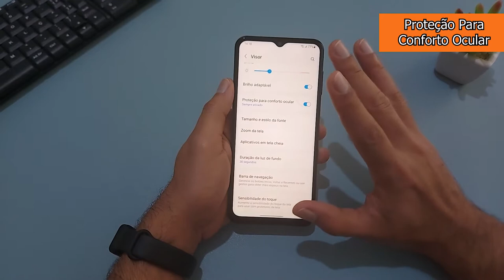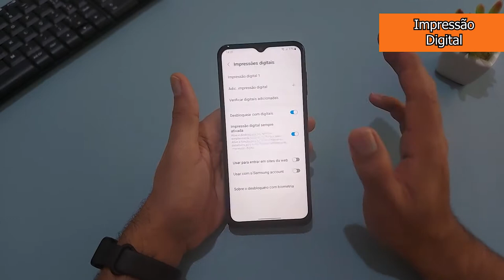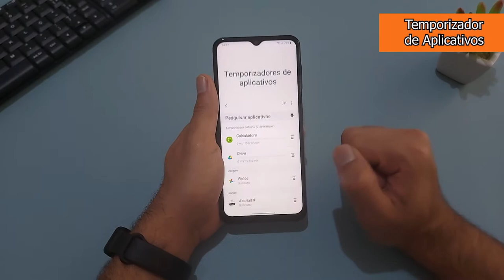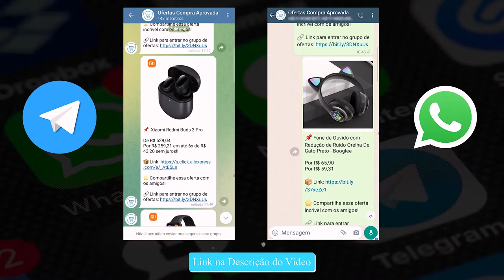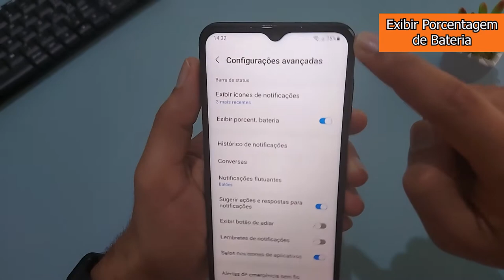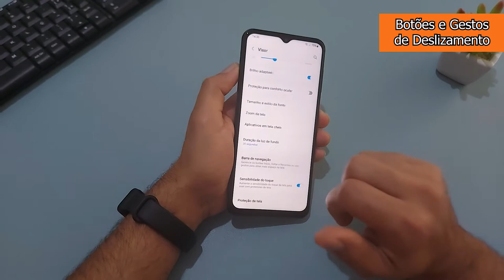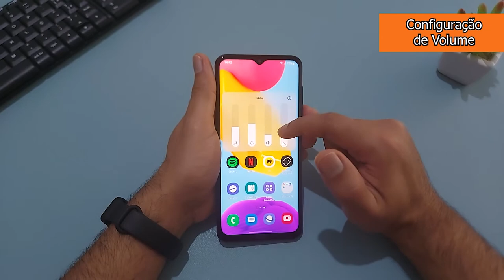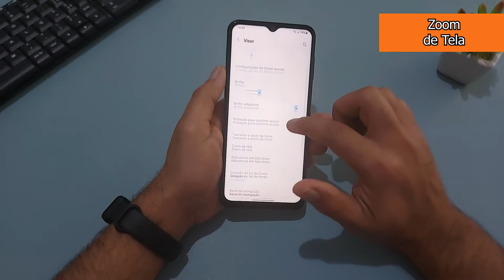Dicas e Truques Galaxy A23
✔️✔ Galaxy A23 EM ATÉ 10X SEM JUROS ⬇️⬇️

➡Amazon BR ➽